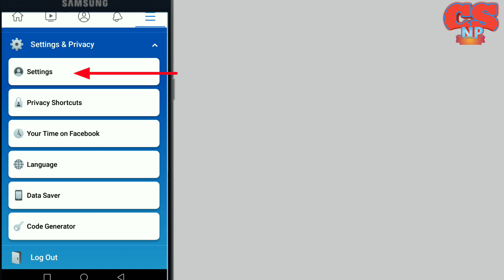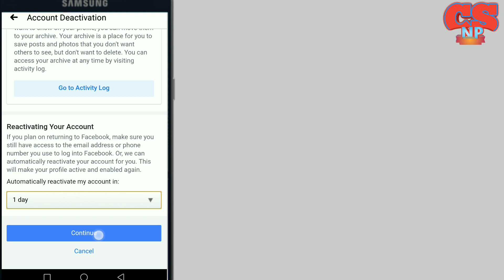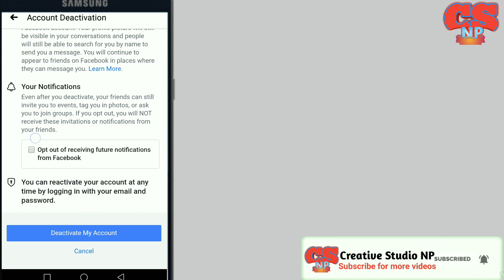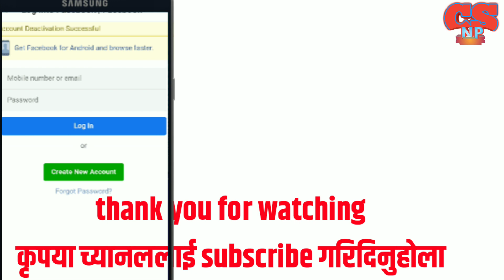फेसबुक ID कसरी Delete गर्ने ? how to deactivate Facebook account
यो भिडियोमा फेसबुक एकाउन्ट कसरी delete गर्ने  भन्नेबारे बताएको छु। deactivation process नयाँ तथा पुरानो फेसबुक कसरी बन्द गर्ने भन्ने बारेमा बताएको छु।

सामान्य रूपमा यो भिडियो फेसबुक बन्द गर्ने अनुभव नभएका साथीहरुलाई तय गरेर बनाएको छु।
आशा छ याहाँहरुलाई भिडियो हेल्पफुल लाग्ने छ।

MIC used